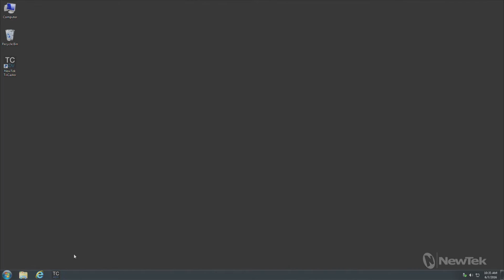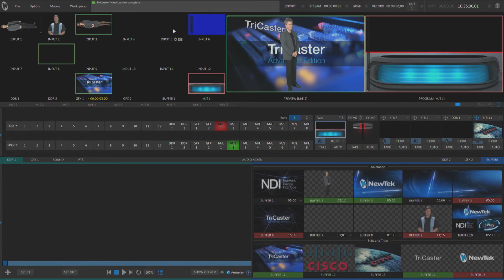2 Minute Tutorial: How to name your system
When you are working with a number of NDI devices on a network it is important to be able to identify the devices and the easiest way to do that is to name your devices. In this video, Don Ballance shows you how to easily name your TriCaster Production Systems. Find out more about NewTek TriCaster Advanced Edition